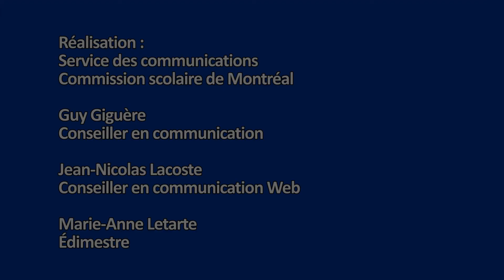L'école s'implique beaucoup dans le sport étudiant (CSDM)